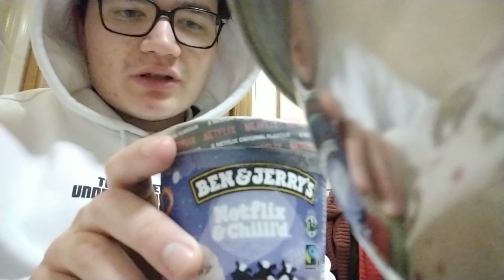rece di ben&gerry getir con quello dei pantellas ma interrotta per mancanza di memoria